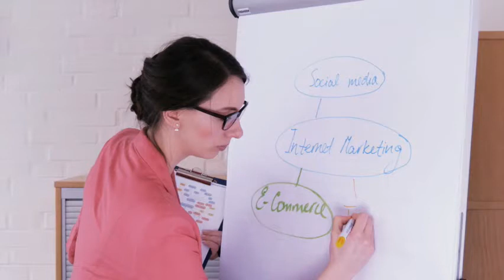Digital Marketing | Traditional Marketing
Do you know what comes in between Traditional Marketing and Digital Marketing?